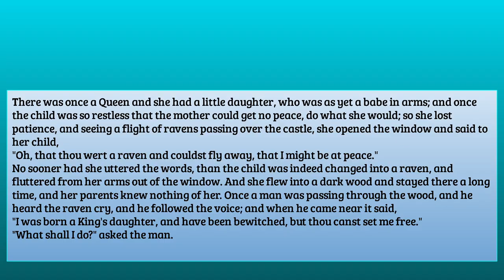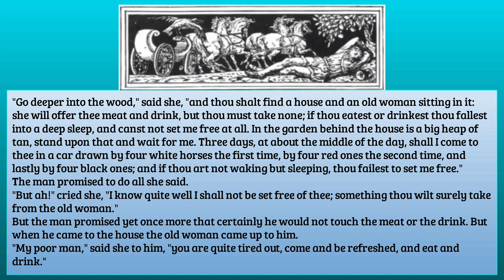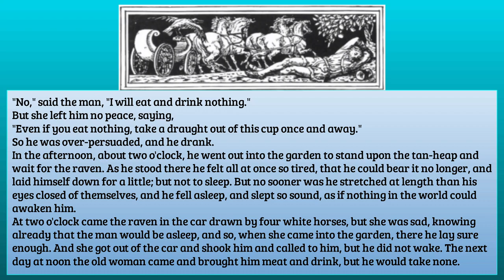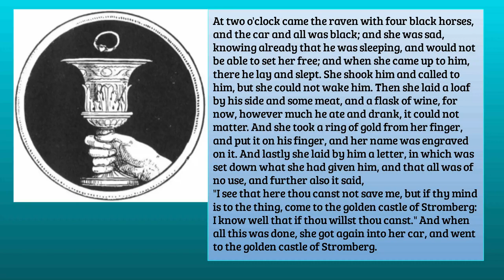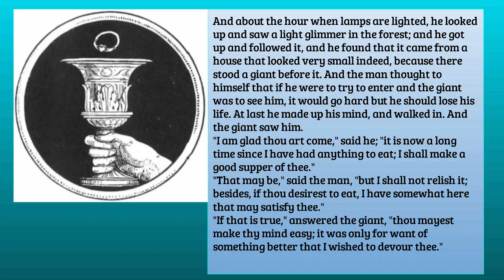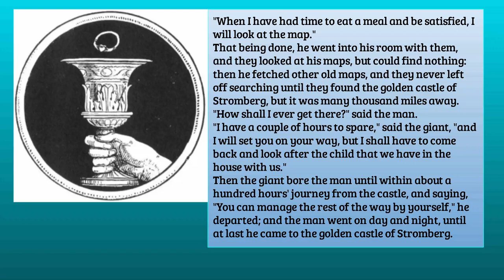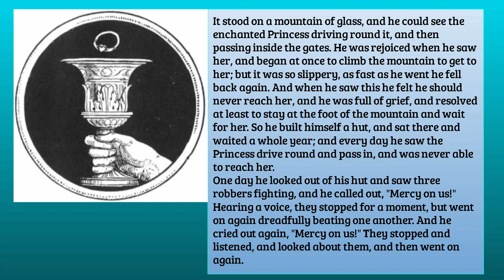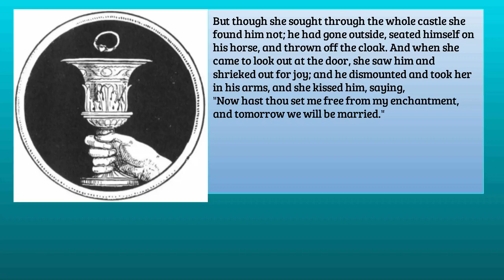THE RAVEN by Jacob Grimm and Wilhelm Grimm SE30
There was once a Queen and she had a little daughter, who was as yet a babe in arms; and once the child was so restless that the mother could get no peace, do what she would; so she lost patience, and seeing a flight of ravens passing over the castle, she opened the window and said to her child,
"Oh, that thou wert a raven and couldst fly away, that I might be at peace."
No sooner had she uttered the words, than the child was indeed changed into a raven, and fluttered from her arms out of the window. And she flew into a dark wood and stayed there a long time, and her parents knew nothing of her...